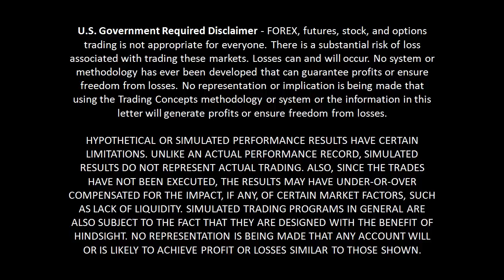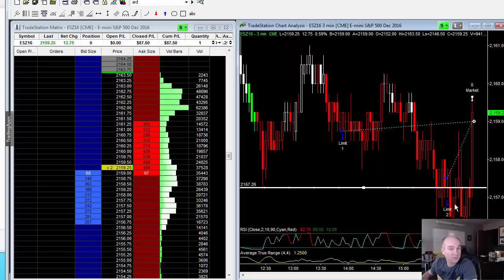LIVE Trade In E-Mini S&P 500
Be sure to watch today's LIVE trade in the E-Mini S&P 500 (ESZ16) futures market where I got distracted and I was in the trade way too long. Have a great evening and hope it helps.